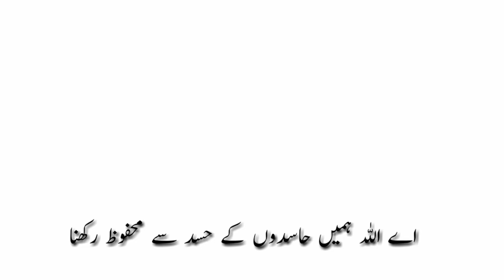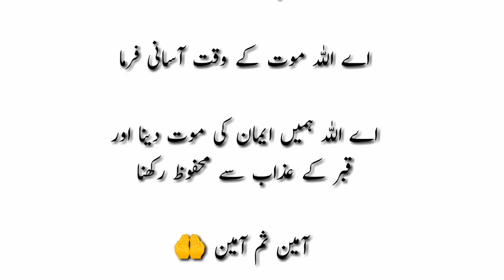sahby barat ma mangi jany wali | Fariha ki Baatein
sahby barat ma mangi jany wali duaie @farihakibaatein wo duaie Jo sahby barat ma mangi jati hy

   shabe e baraat status
 ki Dua